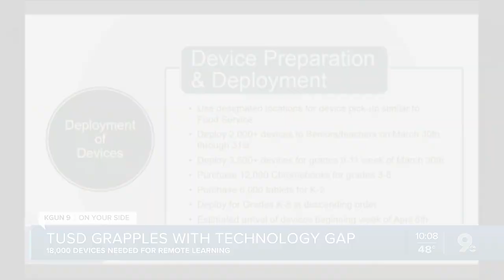TUSD needs 18,000 devices for remote learning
Tucson's largest school district has been grappling with a huge technology gap and now the district is delaying the full start of its remote learning.